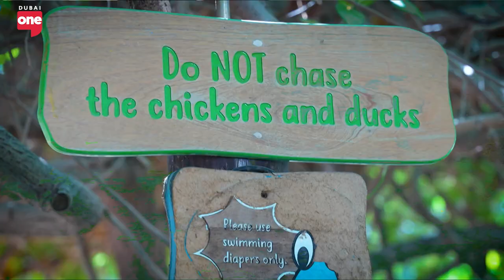Fostering Learning in Nature At Xpark JR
Candice Fucci, founder of Xpark JR , believes that children can learn invaluable lessons surrounded by nature and animals—lessons that go beyond what a classroom or an iPad can offer. Inspired by her upbringing on a game reserve in Africa, where she was immersed in the wild among buffalo, rhino, and giraffes, Candice aims to recreate that experience for children. She emphasizes the importance of teaching kids to respect and care for animals, understanding their needs and feelings. Xpark JR provides a unique opportunity for children to connect with nature, fostering a deep appreciation and respect for the environment and its inhabitants.